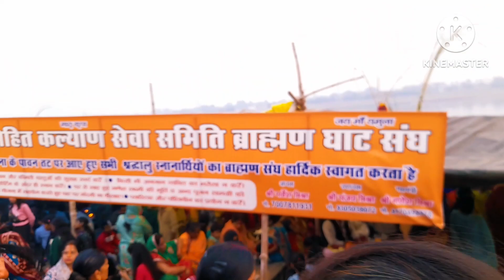chath puja me Friend ke sath gayi| Sudha's vlog